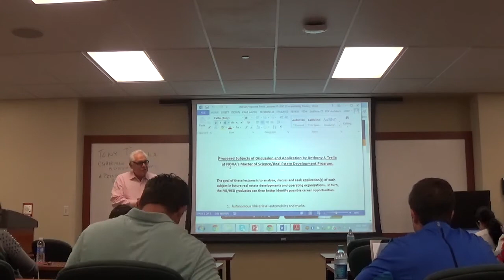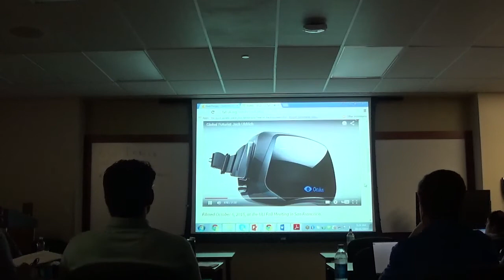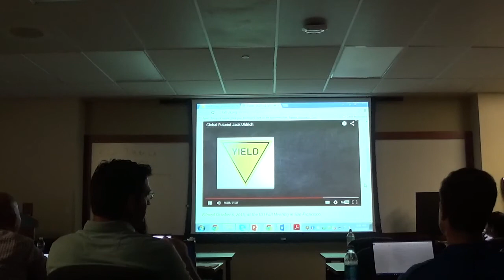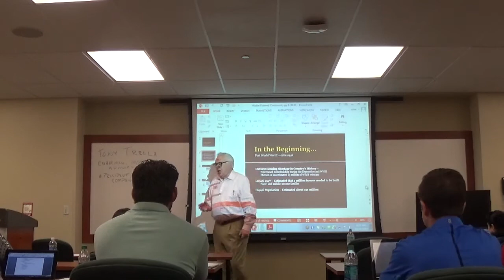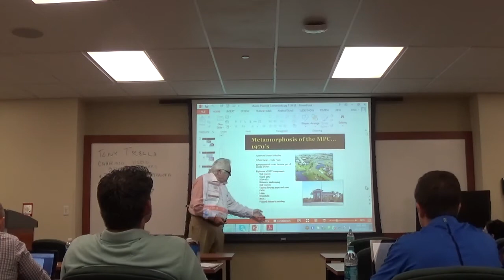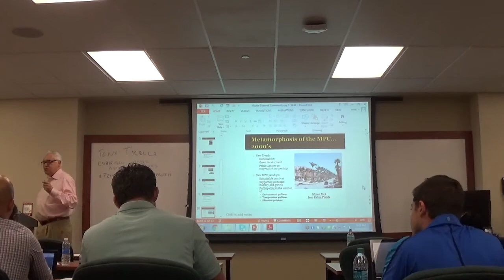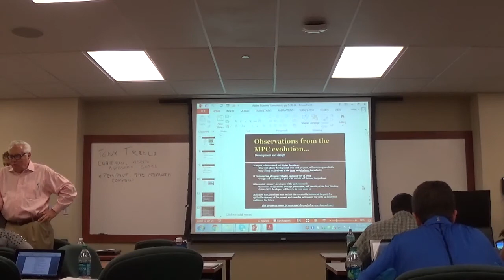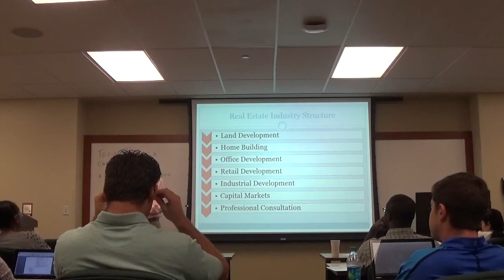REE 5898 - RE DEV Strategy - Oct 31 2015 - 1 of 5